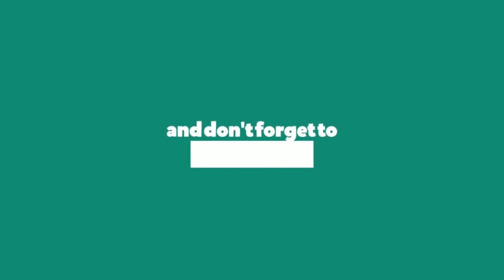Chicken Run: Dawn of the Nugget Movie Explanation In Hindi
Plot : After escaping the farm, the chickens find a nice home on an island. Ginger and Rocky have a daughter named Molly. Molly and her friend discover a place called Fun-Land Farms, but it's a tricky chicken-processing factory. The chickens, led by Ginger, rescue their friends from there. They face Mrs. Tweedy, who wants to make nuggets. After a funny fight, they escape, and Mrs. Tweedy gets her own nugget treatment.
Back on the island, life is good again. Molly and her friend help other chicken farms. The chickens are heroes, and they live happily ever after.

Credit :  Aardman Animations
            :   Netflix Animation